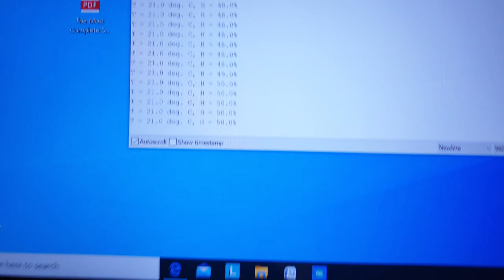ELEGOO Most Complete Starter Kit Temperature and Humidity Sensor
Lesson 12 Temperature and Humidity Sensor